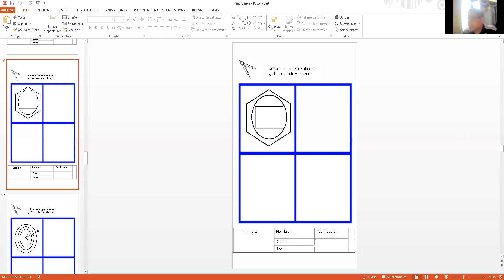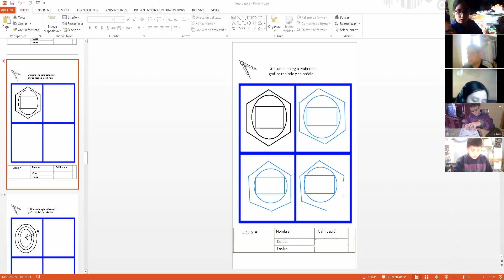7EGB B DIBUJO T RAFAEL 06ENE2021